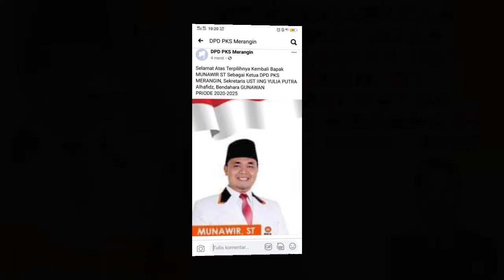Musda PKS Merangin